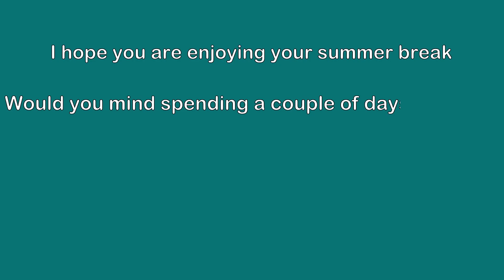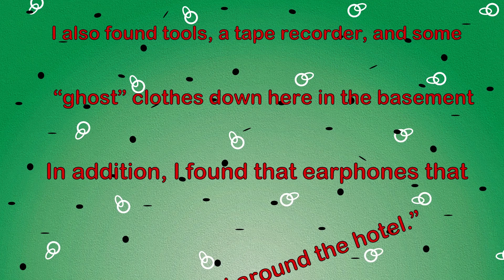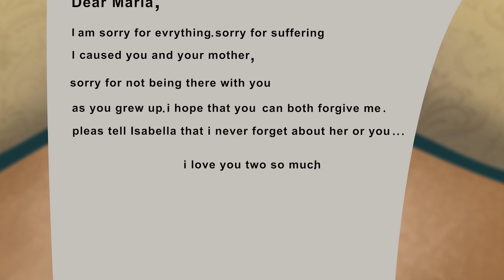Navigating the World of Pranks with My Playful Yet Annoying Sister | And More Stories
Navigating the World of Pranks with My Playful Yet Annoying Sister | And More Stories | Meet the Real Story

Step into the humorous chaos of my life as I share the tales of my mischievous sister, whose playful pranks never seem to end. Join me in recounting the amusing, exasperating, and sometimes outright baffling moments that arise from her antics. This narrative captures the unique bond between siblings, where laughter mingles with frustration and camaraderie thrives despite the constant surprises. Through her inventive pranks, I find myself navigating a world of unexpected twists, unpredictable laughter, and the enduring love that ties us together. Brace yourself for a journey filled with surprises and undeniable sibling connection.